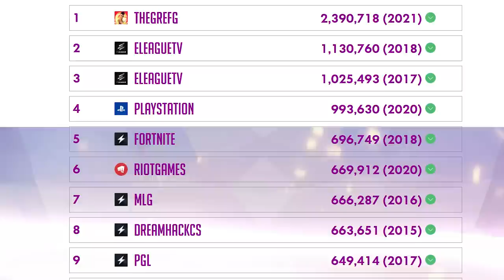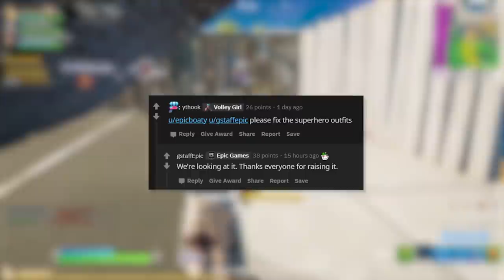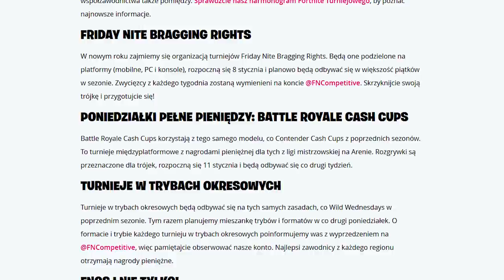*NOWA* IKONA w Fortnite!